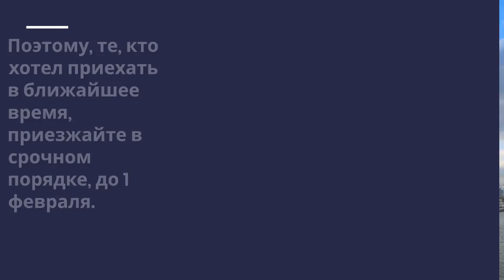Гражданам России запретят въезд в Болгарию с 1 февраля?